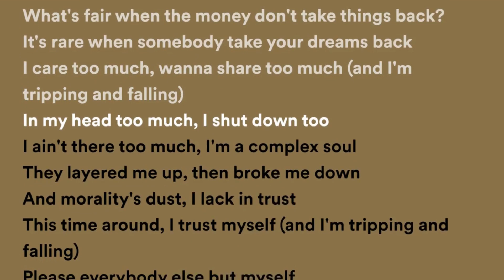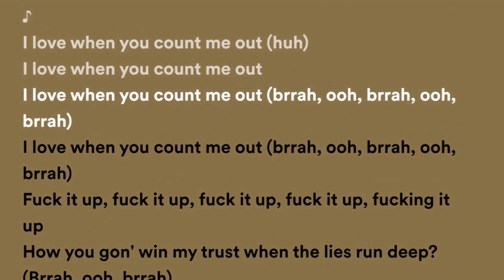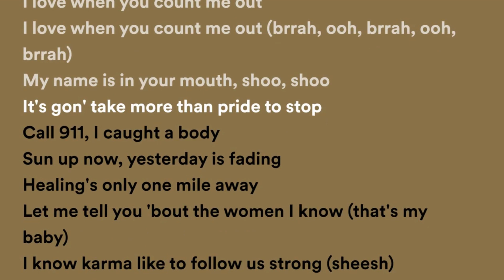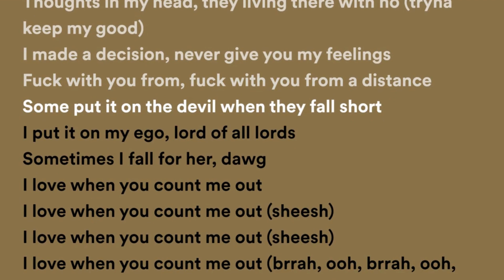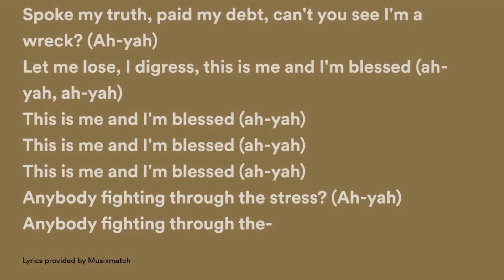Kendrick Lamar - Count Me Out (Lyrics) | lakersandzie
"Resilience and Redemption: Overcoming Regrets"

🌟 Prepare to be swept away by the powerful narrative of "Miss Regret," a lyrical masterpiece that delves into the complexities of self-discovery, growth, and the pursuit of redemption. 🎵 Let the lyrics guide you through a journey of introspection and transformation.

🔥 "Miss Regret" paints a vivid picture of a protagonist grappling with their past mistakes and seeking a path to healing. The rhythm pulses like a heartbeat, mirroring the emotional turmoil and determination within.

⚡ Dive into a realm where regrets are faced head-on, and the battle for self-improvement rages. The chorus is an anthem of self-empowerment, a declaration of resilience in the face of inner demons.

🌈 "Miss Regret" dares to confront the shadows of the past, embracing vulnerability as a catalyst for change. The verses navigate a labyrinth of emotions, capturing the struggle to let go and embrace a brighter future.

🌠 Key Keywords: Resilience and Redemption, Overcoming Regrets, Self-Discovery, Inner Demons, Embracing Vulnerability, Pursuit of Healing, Transformation, Introspection

Let "Miss Regret" be your anthem of resilience and hope, inspiring you to face your past and create a brighter tomorrow! 💖